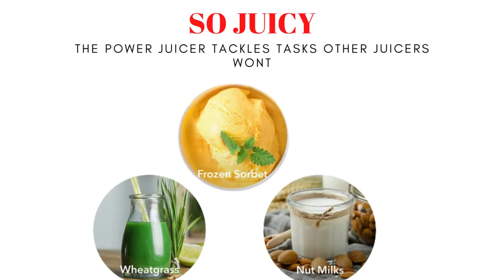Best juicer review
Best DASH Deluxe Compact Masticating Slow Juicer Review